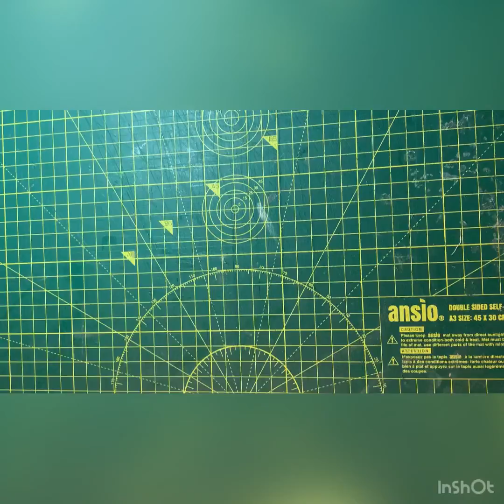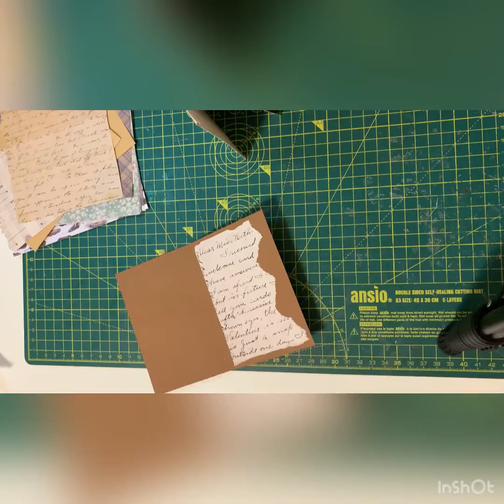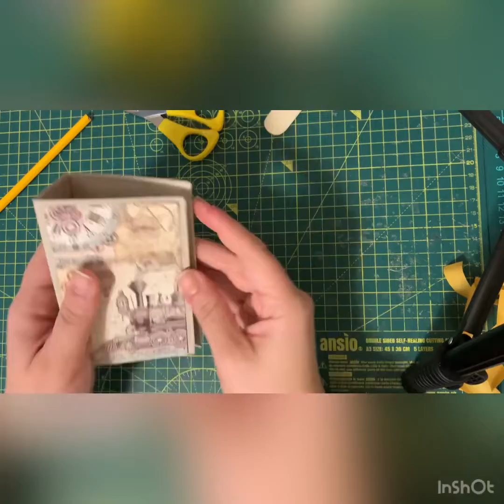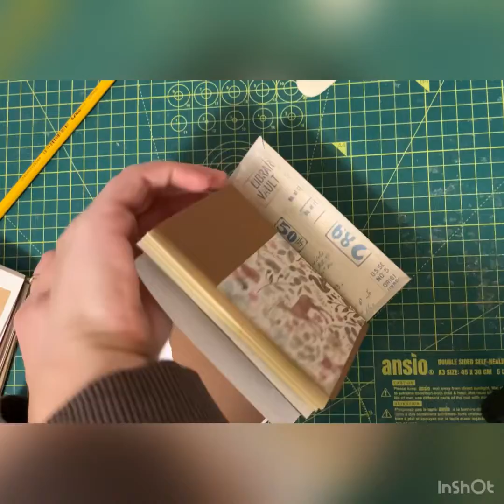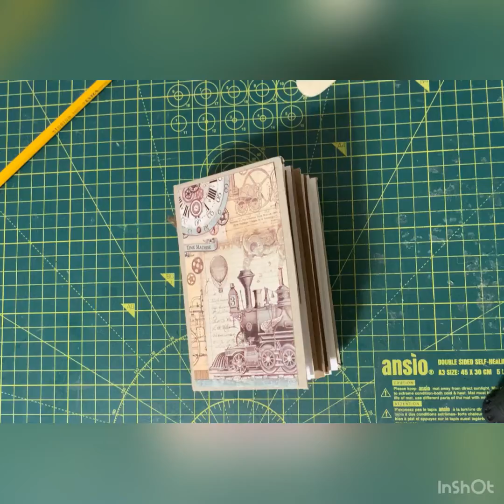Riciclo scatola cartone in un mini journal-Mini journal from carton box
In questo video vi mostro come ho riciclato una piccola scatola di cartone in un piccolo junk journal adatto a conservare ricordi, annotare frasi o appunti e per raccogliere piccole foto
L’ispirazione me l’ha data la bravissima Francesca di @junkjournaljoy ❤️

Hello everyone!
In this video I would like to show you how I recycled a small carton box into a mini junk journal which can be used to keep memories, take notes or quotes and collect small pics
The inspiration came from the talented Francesca of @junkjournaljoy